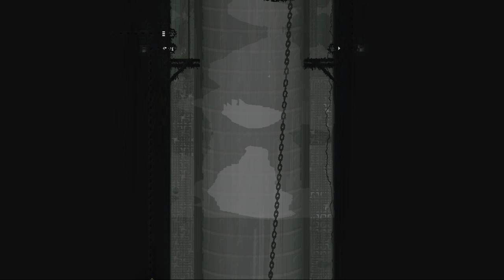Let's Play Rain World - PC Gameplay Part 9 - Taming The Squidfrog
This episode's title is a lie. You can't tame the squidfrog.

You are a slugcat. The world around you is full of danger, and you must face it – alone. Separated from your family in a devastating flood, you must hunt for food and shelter between terrifying torrential downpours that threaten to drown all life. Climb through the ruins of an ancient civilization, evade the jaws of vicious predators, and discover new lands teeming with strange creatures and buried mysteries. Find your family before death finds you!

Inspired by the simplicity and aesthetics of 16-bit classics, this survival platformer requires fast-paced sneaking, both upon your own prey and past the jaws of hungry predators. Each ravenous foe in your path will be cunning, vicious and always on the hunt – eager to sink their teeth into you, or even each other. As a small, soft slugcat you must to rely on stealth and wit rather than force: learn the ecosystem and turn their strengths to your advantage. Maybe then you can survive… Rain World!

Sneak, climb, and pounce your way through a dynamic, ever-changing ecosystem of predators and prey
Explore a vast world of over 1600 rooms, spanning 12 diverse regions filled with ancient secrets and undiscovered dangers
Nimble movements and procedurally generated animation gives slugcat a natural fluidity of movement and unique sense of weight
Intense, primal predator encounters will challenge your reflexes
Limited resources and the constant, impending threat of rain will test your nerve